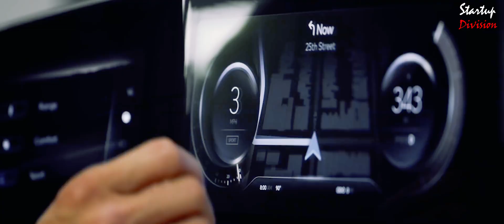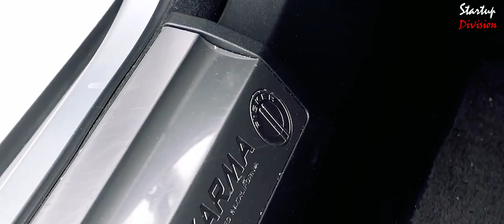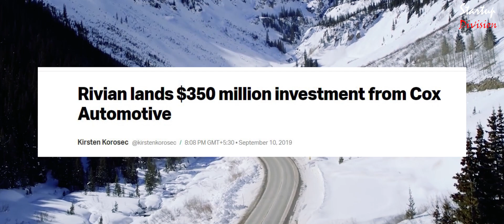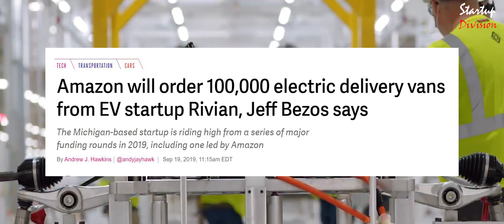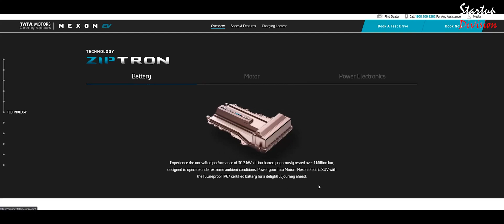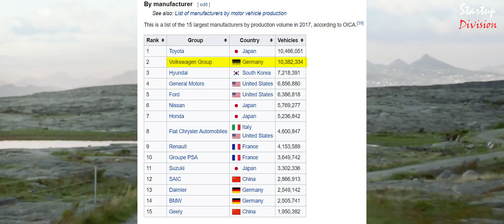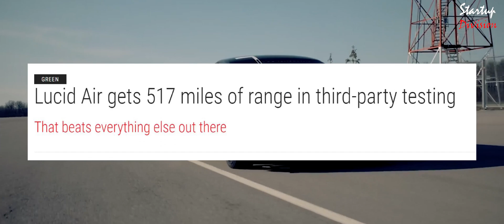Tesla Rivals in 2021- Future Of Electric Cars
Whenever we hear about Electric Cars, we immediately think about Tesla. Ofcourse Tesla fully deserves all the praise, but the whole world is rapidly changing with many countries announcing that they would out right ban Gasoline Cars by 2030.

Ofcourse Tesla couldn't satiate the appetite that is the Electric Car alone. In this video we look at potential competitors of Tesla. And as a consumer, competition is good. It keeps the prices down. In this video we take a look at the potential challengers of Tesla in 2021 as companies ramp up manufacturing of Electric cars.

1) - Berkshire Hathaway - How it became a Conglomerate

2) - Competitor's of SpaceX | New Space Race 2020